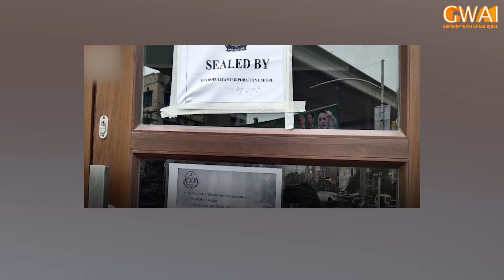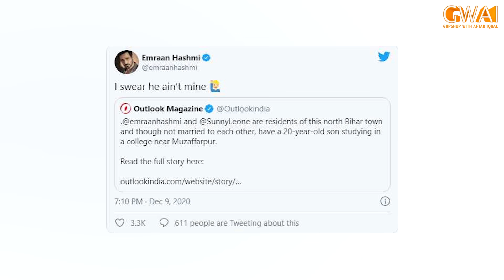Mehkma-e-Makholiat | Ayesha Noor Iqbal | PDM Leader | Ali Aftab | Episode 17 | 23 Dec 2020 | GWAI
In the latest episode of Mehkma e Makholiat, PDM Leader and Ali Aftab joins Ayesha Noor Iqbal to give you some exciting content to watch and get entertained.

The trendsetters are back with a variety of content fully loaded with information and humor. Catch Aftab Iqbal and his hilarious team only on Gupshup with Aftab Iqbal.